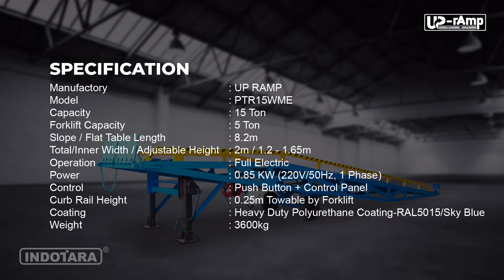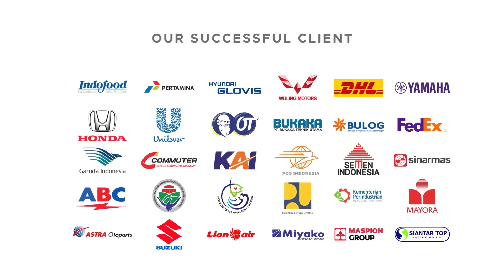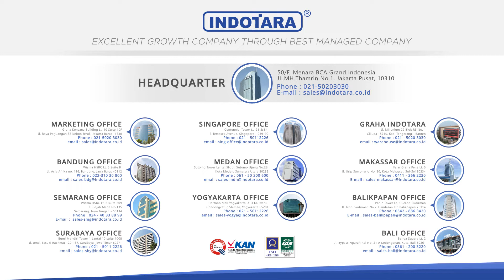PENGIRIMAN 2 UNIT UP-RAMP ELECTRIC MOBILE LOADING - UNLOADING TYPE PTR15WME - PT. DONGJIN INDONESIA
Up Ramp Hydaulic Dock Leveler merupakan alat pembantu yang menjadikan proses loading & unloading menjadi lebih mudah. Hydraulic dock leveler ini akan membantu menyelaraskan ketinggian antara armada pengangkut dengan loading dock.

Untuk Informasi lebih lanjut, hubungi kami di :

Headquarter :
PT. INDOTARA PERSADA
50/F, Menara BCA Grand Indonesia

Indotara Showroom :
GRAHA INDOTARA

Singapore Office :
3 Temasek Avenue
Singapore - 039190